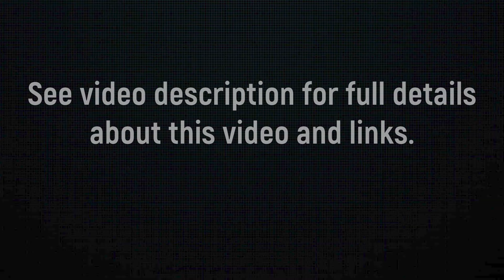Todd Is Upstairs and Waiting To Start His Morning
When Todd and I get up in the morning, he usually hangs out with me until I go upstairs, and we start our day. This morning, he left as soon as we got up and was upstairs waiting for me to be ready to go.

Ambush Toy

Peacock Feather

String Thing

Flappy Bird

Chapters
0:00 Opening Credits
0:12